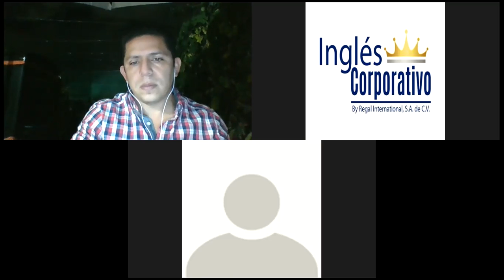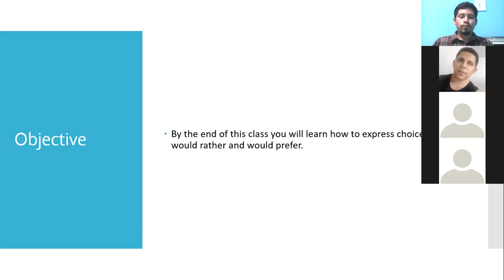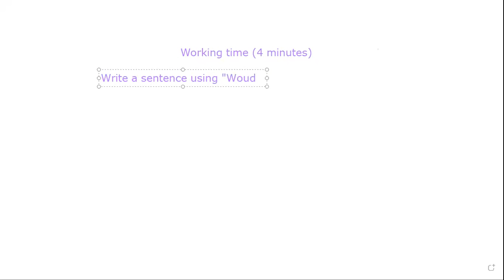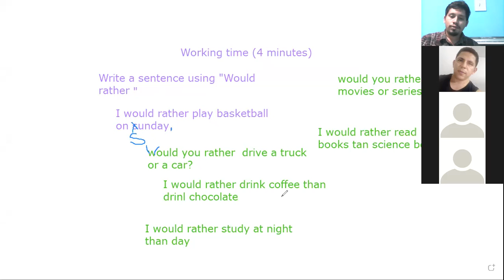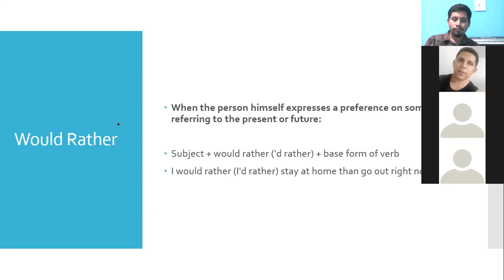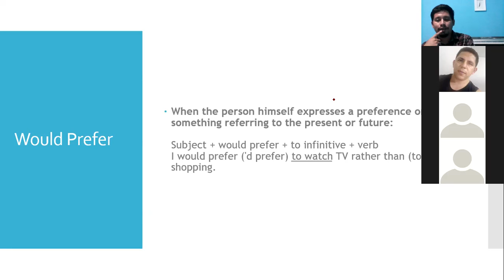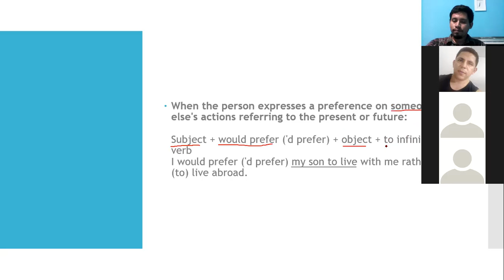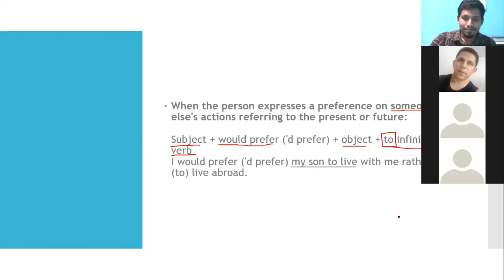Ingles Corporativo-Would rather